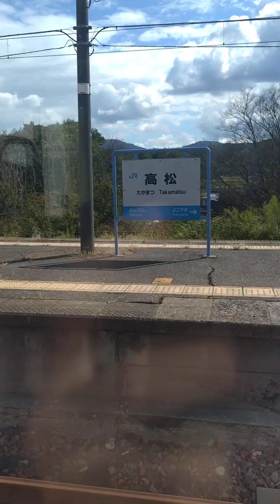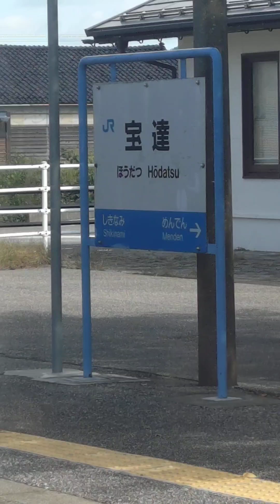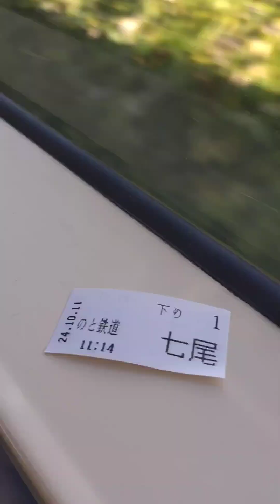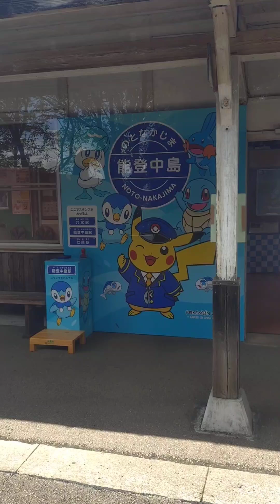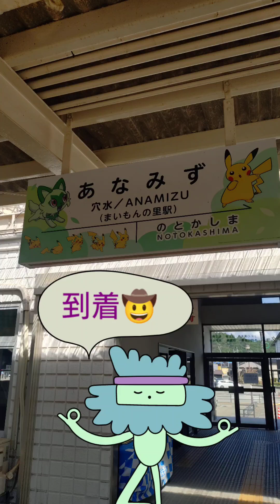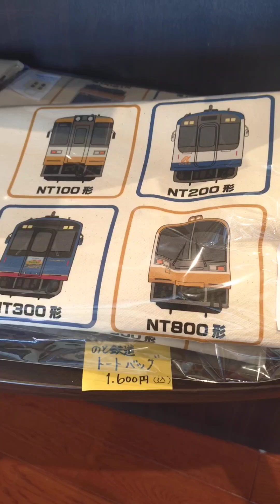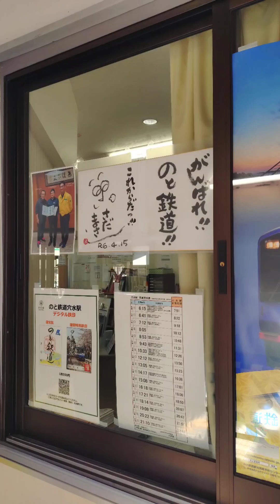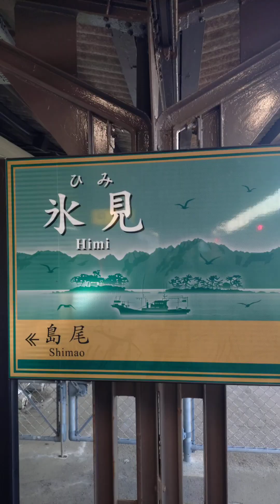❨２５社目❩２０２４年１０月１１日 のと鉄道